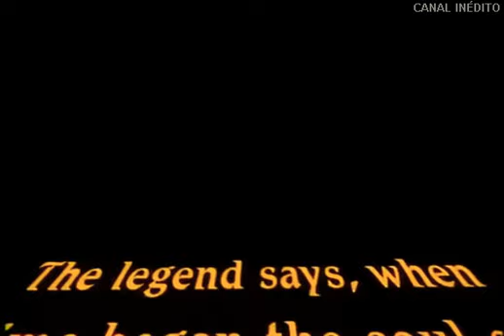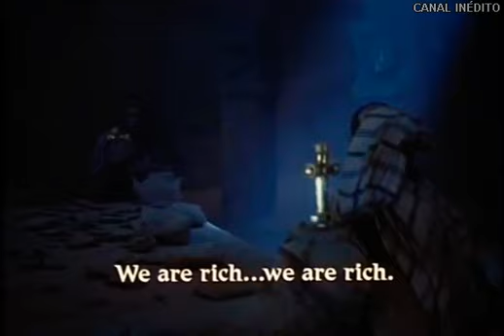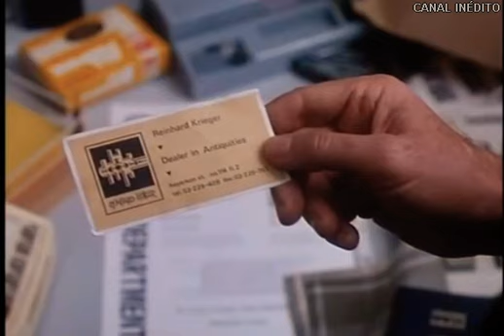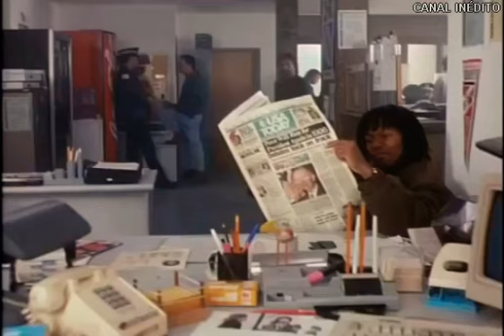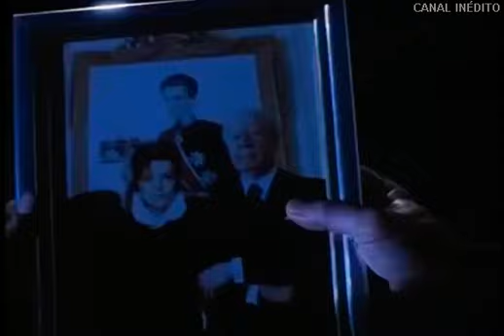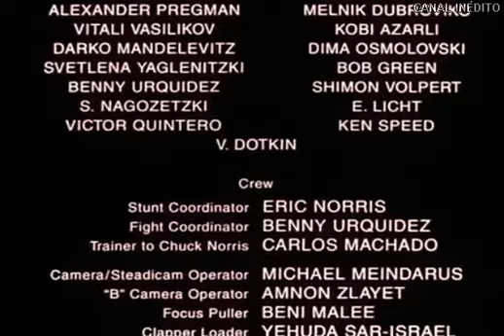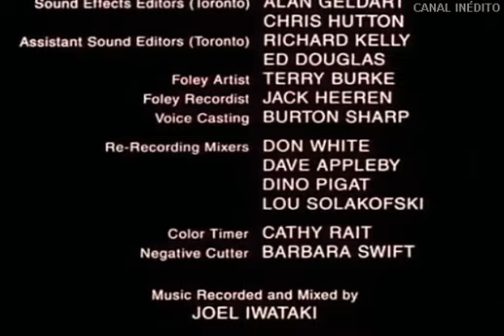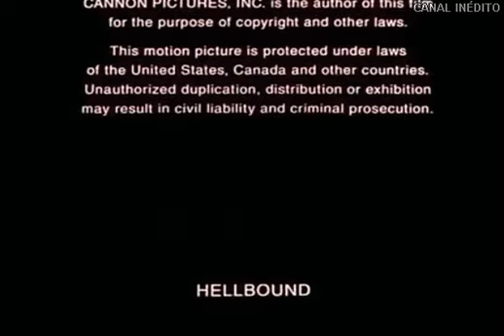Perigo Mortal Filme Completo Áudio Português